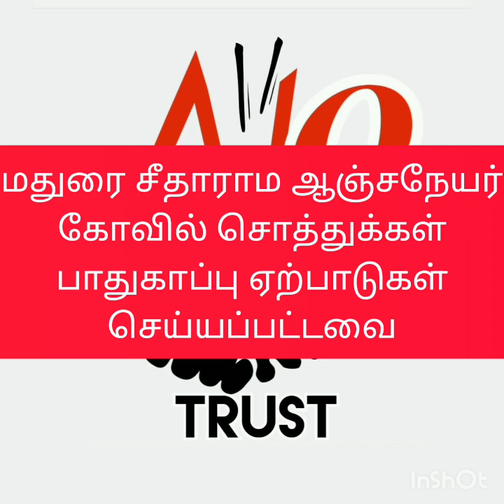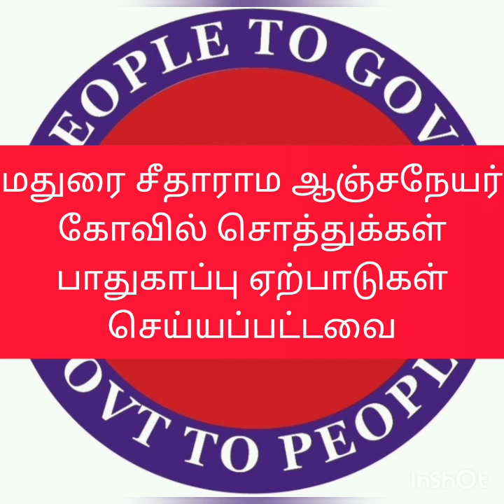மதுரை சீதாராம ஆஞ்சநேயர் கோவில் சொத்துக்கள் பாதுகாப்பு ஏற்பாடுகள் செய்யப்பட்டவை